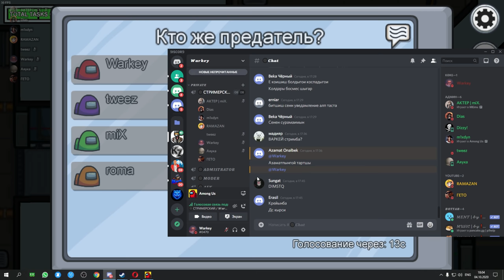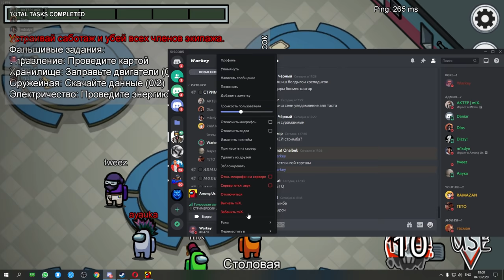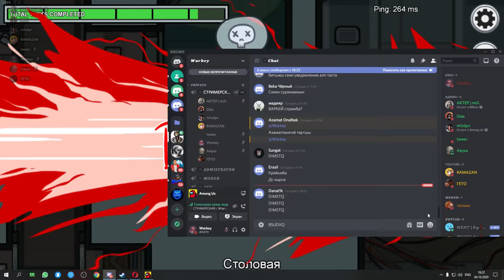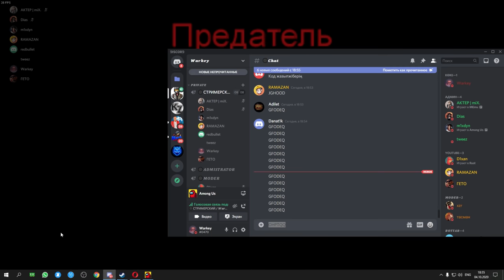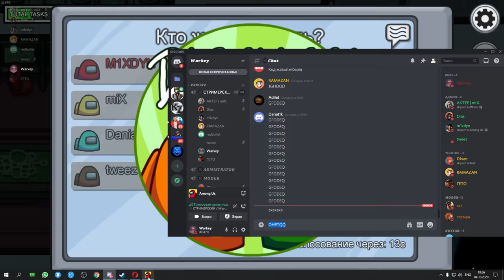Қатарынан 5 рет маньяк болдым ешкімге шанс жоқ | Among Us